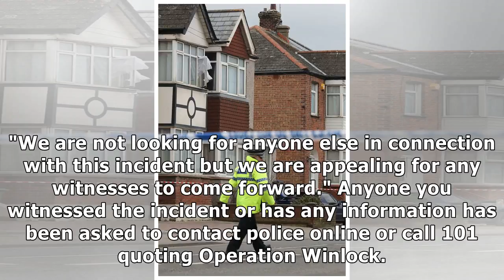Mum and daughter shot dead in seaside town attack 'filled family with laughter'